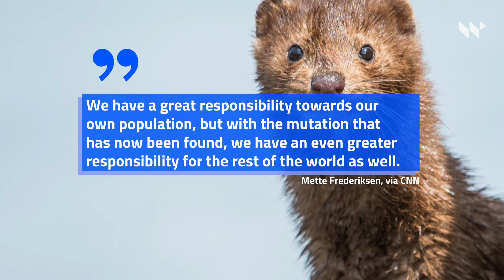Denmark to Kill 15 Million Mink to Contain the Spread of Mutated COVID-19 Strain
Denmark to Kill
15 Million Mink , to Contain the Spread of
Mutated COVID-19 Strain.
According to CNN, Denmark is planning to kill
its entire mink population in order to
contain a new strain of COVID-19. .
There are between 15 million and
17 million mink in Denmark, as they are
the world’s largest producer of mink furs. .
The mutated form of COVID-19, which is
able to spread to humans, has shown a
reduced sensitivity to antibodies.
Denmark's Prime Minister,
Mette Frederiksen, called it
the country’s “responsibility”
to contain the mutated virus.
We have a great responsibility towards our
own population, but with the mutation that
has now been found, we have an even greater
responsibility for the rest of the world as well, Mette Frederiksen, via CNN.
The World Health Organization (WHO) has since
released a statement in response to Denmark’s
announcement, downplaying the mutation.
Right now, the evidence that we have doesn't
suggest that this variant is in any way different
in the way it behaves ... it is still the same virus, WHO, via NBC News.
Denmark’s Foreign Minister, Jeppe Kofod,
countered the WHO, saying they’d rather
“go a step too far” than “take a step too little.”